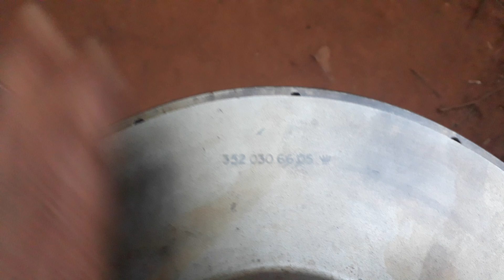Construindo trator articulado - parte 434.